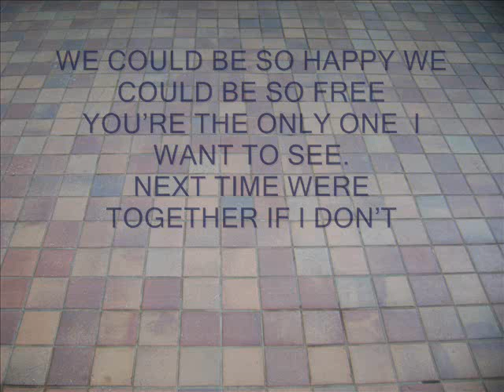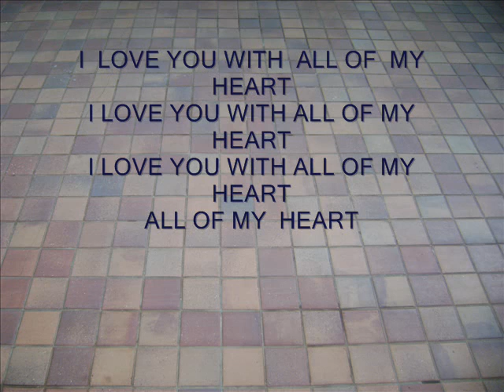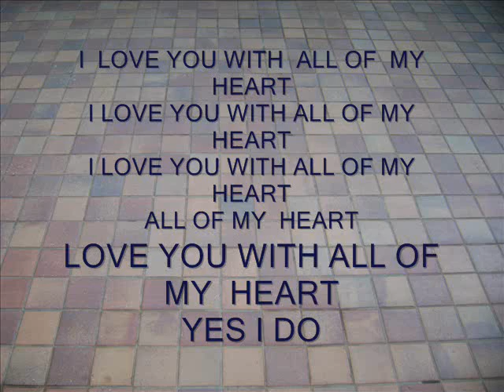JOEY'S SONG | DOUG VOICE | LYRICS and MUSIC VIDEO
Words to this song :
I   LOVE  YOU  WITH  ALL  OF   MY  HEART
I  LOVE  YOU  FOREVER  EACH  DAY
I  LOVE  YOU  FOREVER  MY  WAY
WE COULD BE  SO HAPPY. WE COULD BE SO FREE
YOU’RE THE   ONLY  ONE   I  WANT TO SEE.
NEXT  TIME WERE TOGETHER.  IF I DON’T FALL  APART
I’M  GOING TO ASK  YOU  TO  MARRY  ME  BECAUSE
I ‘M   HOPING   YOU    SAY    “I    DO”
I ‘M    HOPING  YOU SAY  “ I  LOVE  YOU”
I’M    HOPING   YOU  SAY  “ LETS  BE  TRUE’
YOU’RE THE   ONLY  ONE  GIRL  I  WANT TO SEE.
I’M  GOING TO ASK  YOU  TO  MARRY  ME
BECAUSE  I  LOVE  YOU  WITH  ALL OF  MY  HEART

Track #17  on the music album “Musician” by Doug Voice